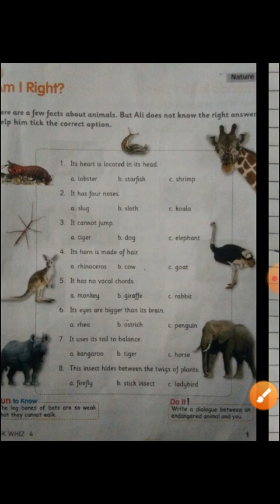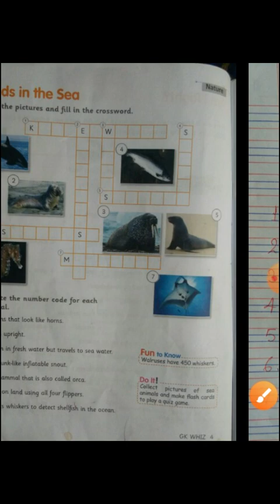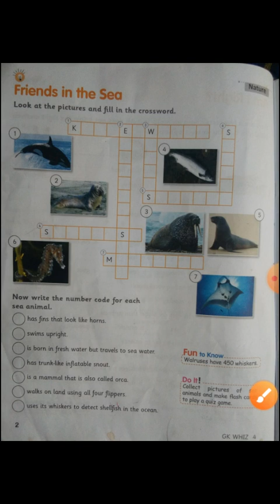Class- 4 Subject- G.K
Chapter- 1,2. "Am I Right, Friends in the Sea"